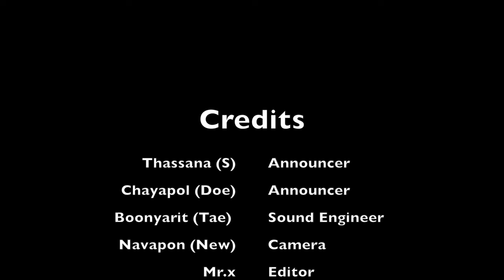Music Gear 3 : MIDI system used in Pedalboard EP1